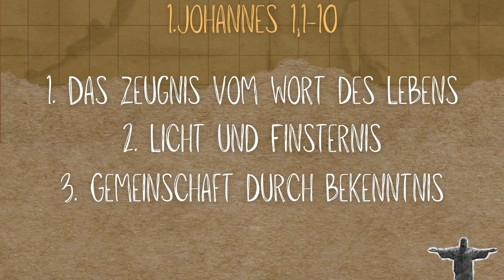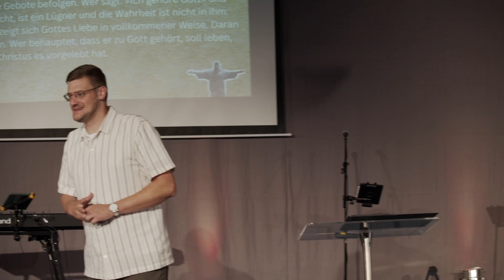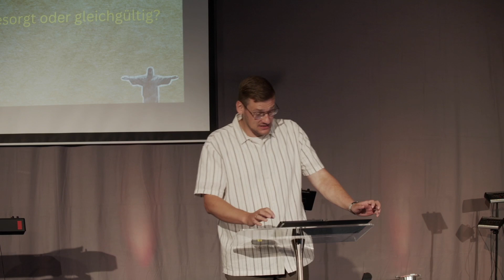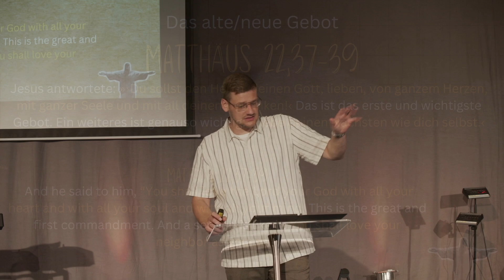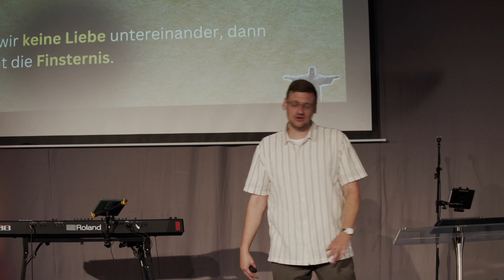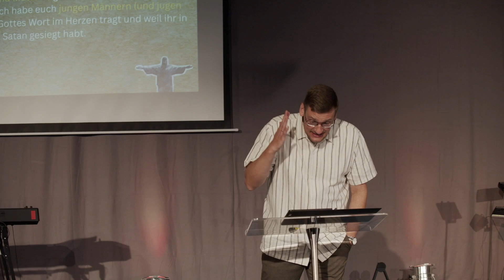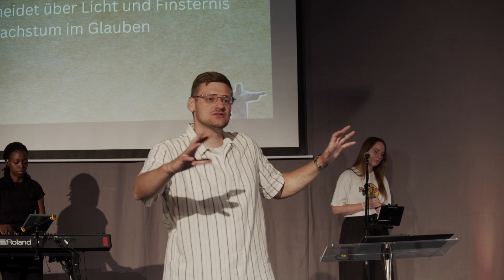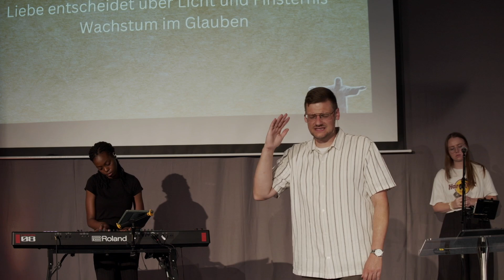1. Johannes | Teil 2 | Kapitel 2,1-11 | Marc Mick